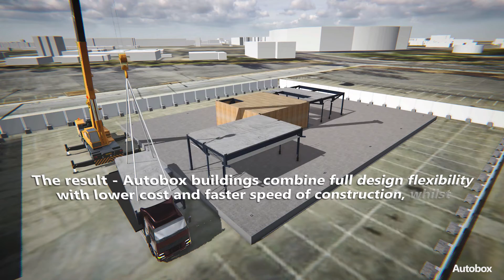Autobox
Introducing Autobox: RBG’s Ground-Breaking New Modular Construction System

Unlock the potential of sustainable modular construction with Autobox by RBG. Awarded a US Patent in 2023, Autobox is revolutionising modular construction, incorporating moving parts like no other system before for unparalleled flexibility and efficiency. Say goodbye to complex installations and hello to a greener, more efficient future.

From pre-assembly to transportation and on-site assembly, Autobox streamlines the construction process, eliminating the need for temporary support and offering almost endless design possibilities. Construct buildings of any geometry, using materials like mass timber, steel, concrete, or hybrid solutions. Plus, enjoy the convenience of manufacturer-agnostic design, seamlessly integrating with existing industry supply chains.

Are you ready to experience the Autobox advantage?